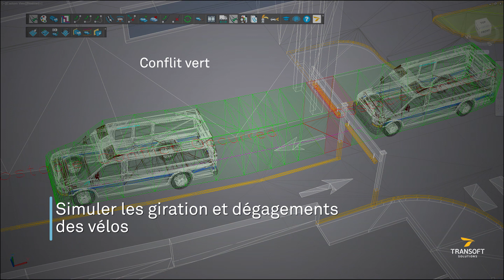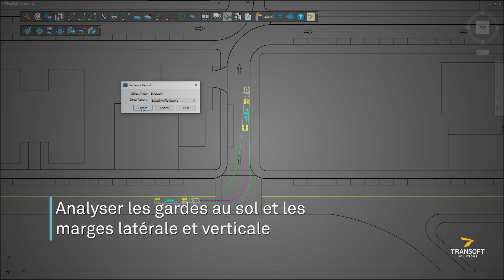AutoTURN Pro 11 - Logiciel de simulation et d'analyse d'épures de giration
AutoTURN 11 et AutoTURN Pro 11 sont les dernières versions en date du logiciel de simulation et d'analyse d'épures de giration de référence. Qu'il s'agisse de réaliser de nouveaux projets de développement, des programmes de réhabilitation ou des plans temporaires de gestion du trafic, la précision et la fiabilité du logiciel AutoTURN, ainsi que ses fonctionnalités conviviales, en font l'outil idéal pour l'analyse des épures de giration. AutoTURN Pro 11 permet d'analyser les épures de giration de nombreux véhicules à deux roues. Les ingénieurs peuvent visualiser et créer un réseau de transport incluant des infrastructures et des pistes cyclables en évitant les tâtonnements et les erreurs de conception.